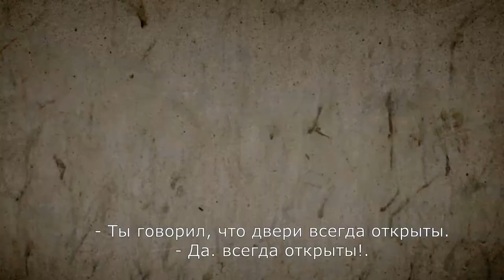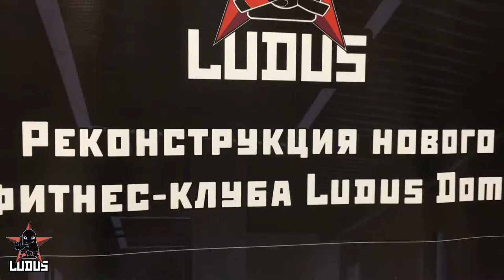2. Что им стоит? ep.2 LUDUS DOME - Новый зал и уроки монетизирования джиу-джитсу от Деды Фария